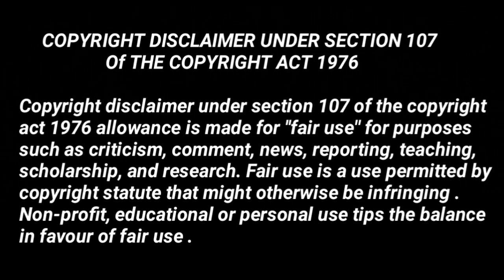Kya Aayega Promo Janiye?